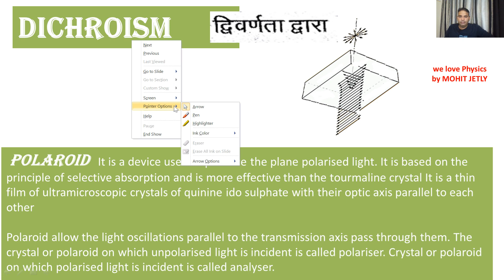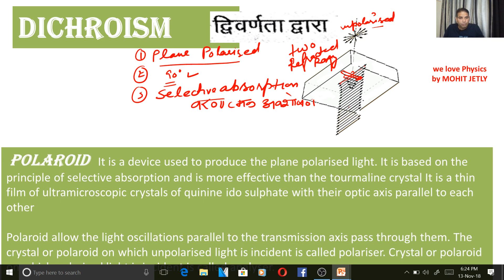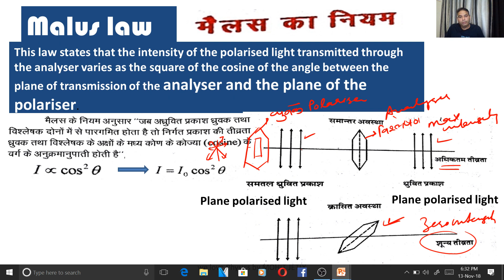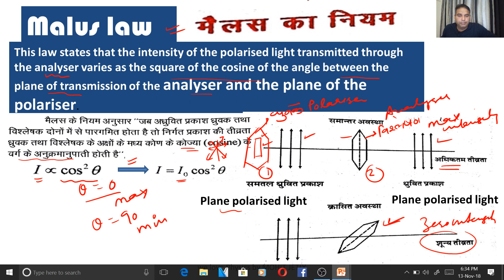🔴 Polaroid,dichroism, malus lawपोलैरोईड (WAVE optics ) in Hindi and English by Mohit CBSE ,RBSE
WAVE optics topic physics class 12th in  Hindi and English  by Mohit Jetly CBSE ,RBSE and Up board ,Mp board ,Bihar board , Jharkand board, Uttaranchal board ,Hp board, Haryana board thanks to TAGORE FAMILY ,MY FAMILY ,ALL STUDENTS AND YOUTUBE AND PHOTO MAKERS special thanks Pranjal , Rishi and Anshu
xy2pn5qjav
5rgb5hica3